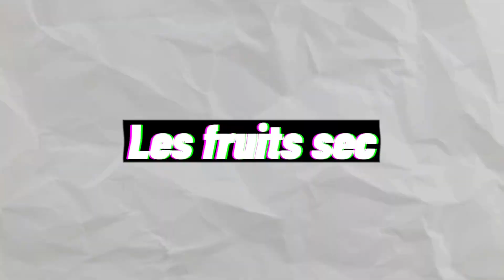Les 10 meilleurs aliments pour prendre du poids rapidement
🤫 ma newsletter quotidienne 👇
▬▬▬▬▬▬▬▬▬▬▬ CHAPITRES ▬▬▬▬▬▬▬▬▬▬▬
00:00 - Introduction
00:39 - Pourquoi tu ne grossis pas ?
01:31 - Aliment 1
02:57 - Aliment 2
04:15 - Aliment 3
05:17 - Aliment 4
06:08 - Aliment 5
07:20 - Aliment 6
08:09 - Aliment 7
09:01 - Aliment 8
10:52 - Aliment 9
11:45 - Aliment 10
15:09 - Conclusion
▬▬▬▬▬▬▬▬▬▬▬ QUI SUIS-JE ▬▬▬▬▬▬▬▬▬▬▬
A l'approche de mes 20 ans, j'ai pris la décision de me remettre en forme dans un objectif de développement personnel. Car si ma vie était une série, ce serait le début d'une nouvelle saison alors autant bien la commencer.

Un style de vie plus sain, c'est l'objectif de cette chaîne. Et au travers de mes vidéos, j'espère pouvoir aider un maximum de personnes à atteindre cet objectif.